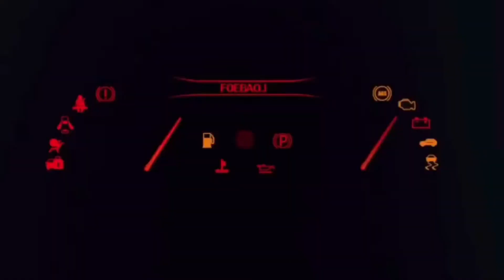ENCONTRO DE MOTOS 2 TEMPOS E CARROS ANTIGOS NO PACAEMBU, FUI DE MOBILETE PELA MARGINAL TIETÊ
ENCONTRO DE MOTOS 2 TEMPOS E CARROS ANTIGOS NO PACAEMBU, FUI DE MOBILETE, FUI PELA MARGINAL TIETÊ

Vou compartilhar com vcs algumas coisas que eu faço, para não deixar a vida passar em vão !
Vou falar sobre :
Performance Motos e Carros
Carros turbos
Motos fuçadas
Velharias Antigas
Bastante coisa Legal

E Também Tem Faça Você Mesmo e Passo a Passo

Carros e Motos Oficial do Canal
C10 V8
GOL TURBO
MONTANA TURBO FORJADA
OPALA 6CC
CG ML 293CC
MOBILETTE FUÇADA

CURTE
COMENTA
COMPARTILHA

VALEUUUUUUUUUUUUUU